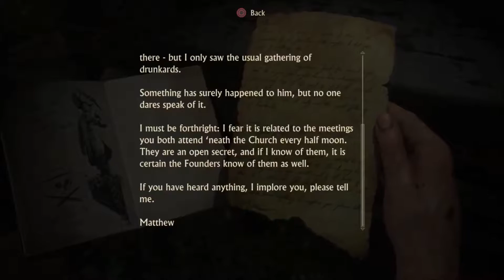Uncharted 4 - MISSING COLONISTS OF LIBERTALIA - Part 16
Looks like some kind of battle happened here...